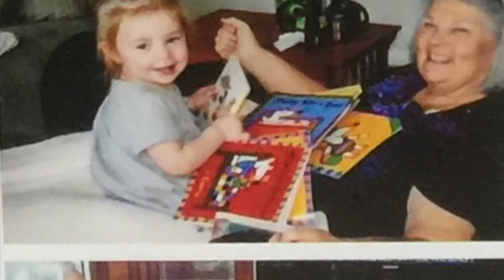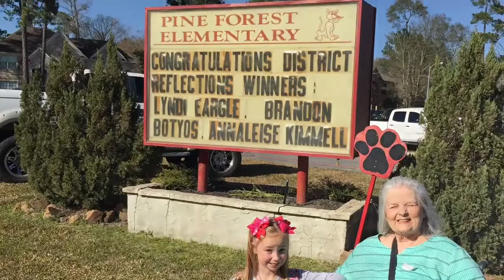Mom (Sue Zatkovich)